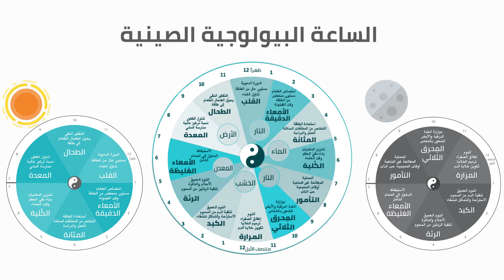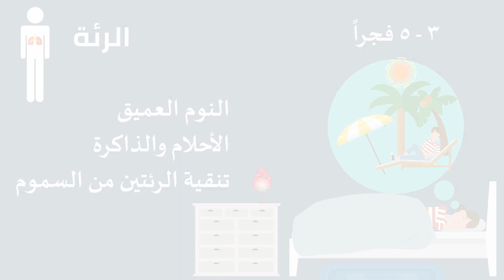الساعة البيولوجية الصينية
اتباع الساعة البيولوجية الصينية القديمة قد يساعد أجسامنا على العمل بكفاءة أكبر وتحسين القدرة على محاربة الأمراض